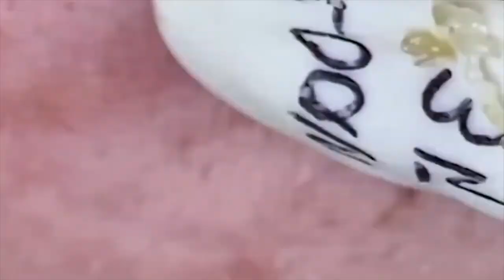ميع وتنظيف الجلد الطبيعي المدو SM